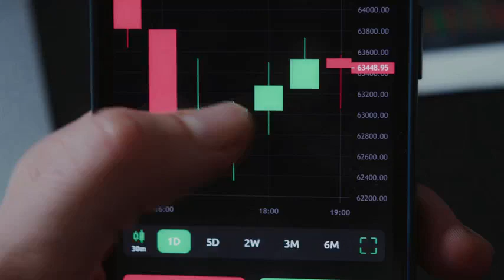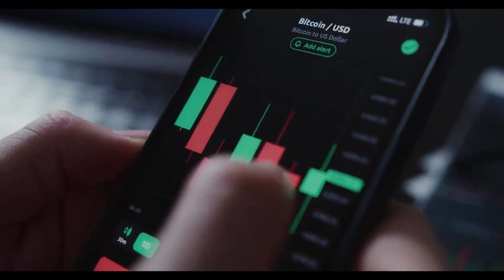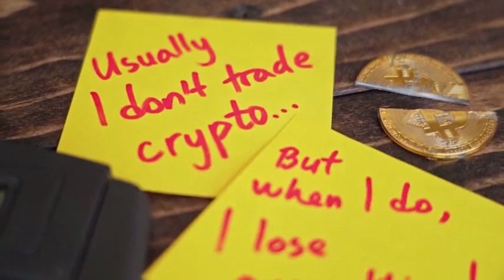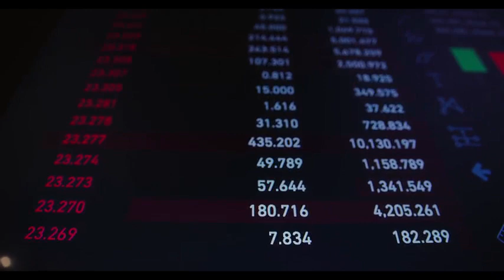XMR WILL X9000 AFTER DEAL WITH CHATGPT - Monero PRICE PREDICTION 2023-2025